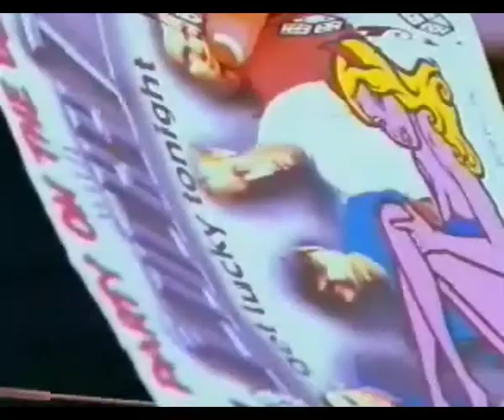Lucky 7 - California Girl